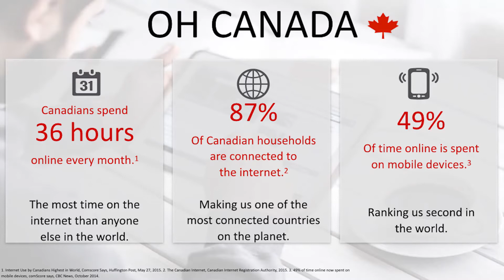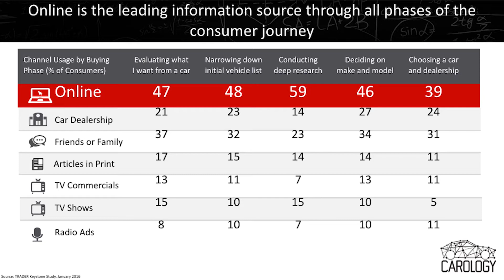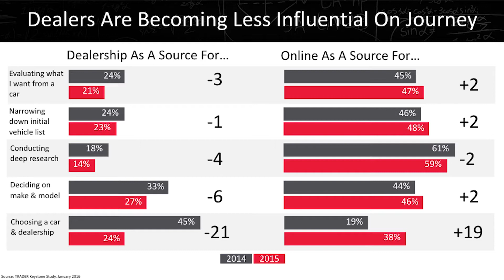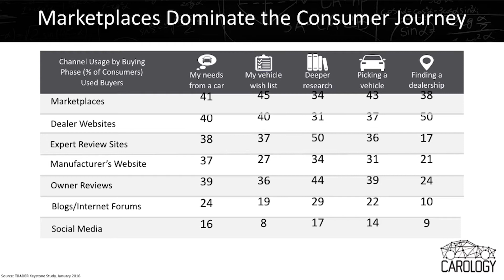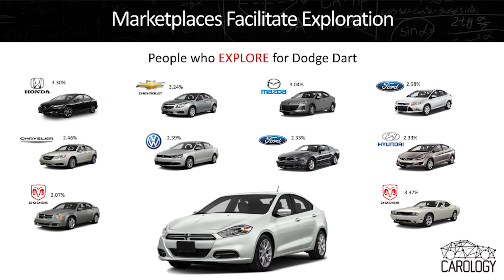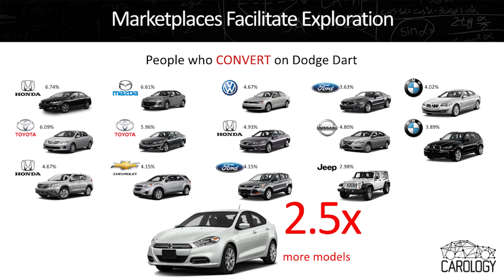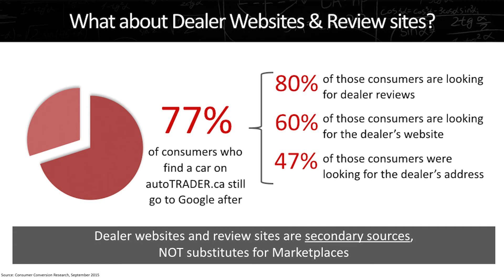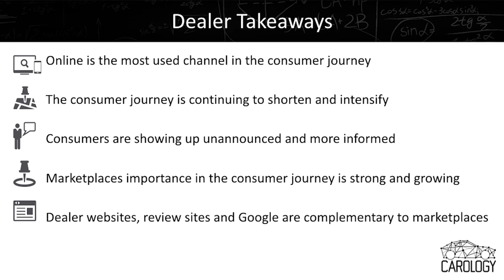Carology Presentation: The Modern Consumer Journey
The Modern Consumer Journey, presented by Kevin Coombs, Director, Marketing Intelligence, TRADER Corporation.